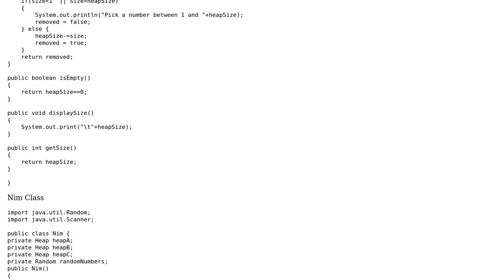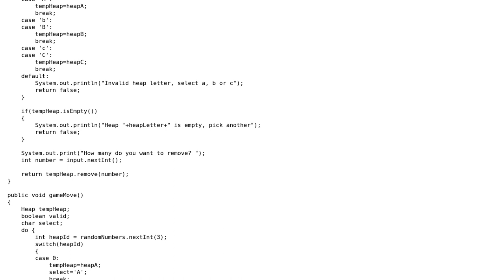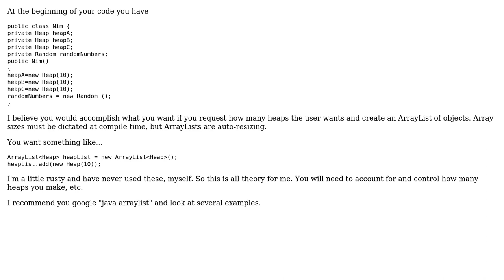Nim Game with Arrays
With thanks & praise to God, and with thanks to the many people who have made this project possible! | Content (except music & images) licensed under CC BY-SA | Music | Images & others | With thanks to user Wayman Bell III user Nomis and the Stack Exchange Network Trademarks are property of their respective owners. You are responsible for your own actions.